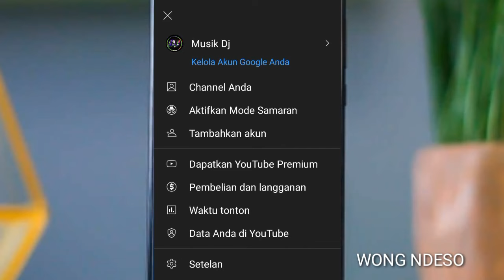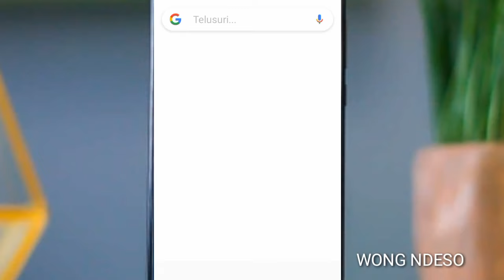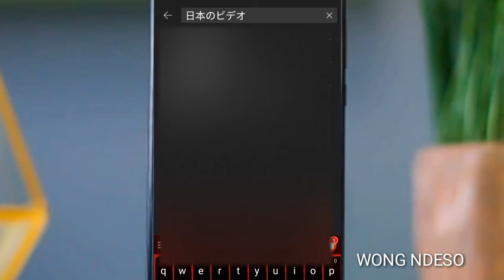Cara Terbaru nonton Video Jepang Youtube Luar Negri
Cara Mudah nonton Video jepang youtube Luar Negri, Di sini berbagi tips cara mudah untuk membukanya dan menontonnya Gunakan dengan bijak untuk membukanya dan menontonnya di youtube luar negri.